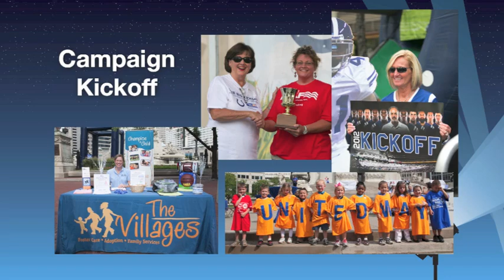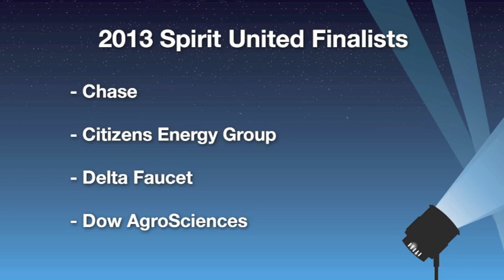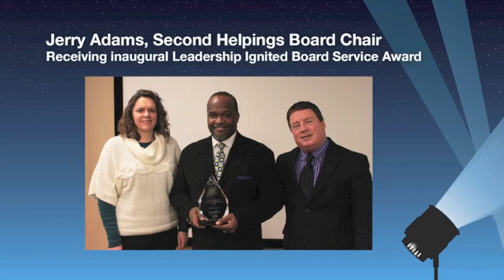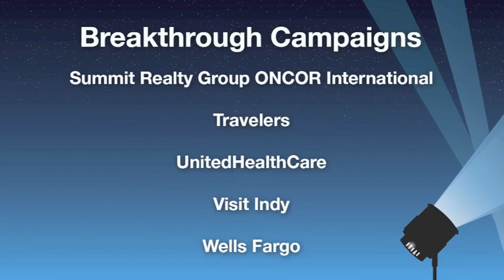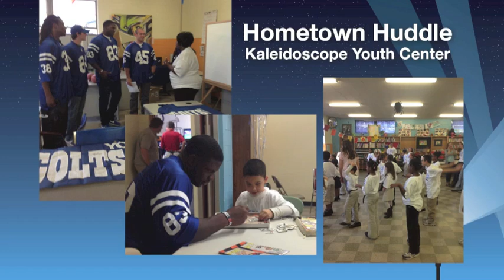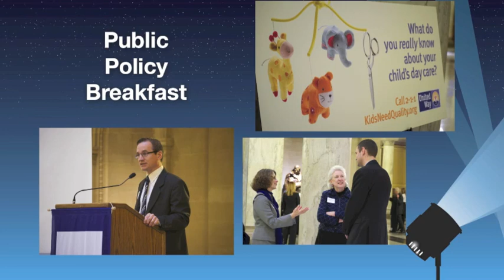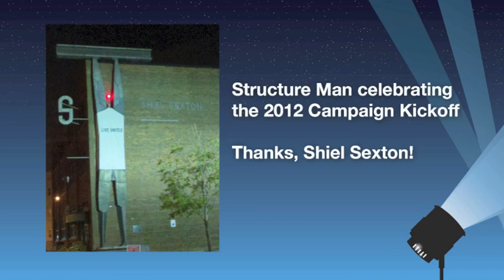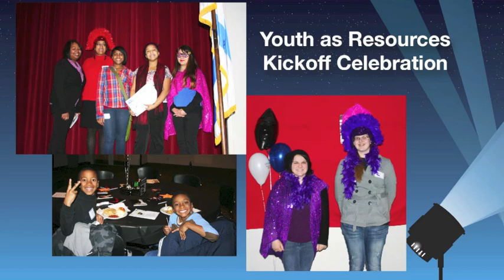Annual Meeting Slideshow